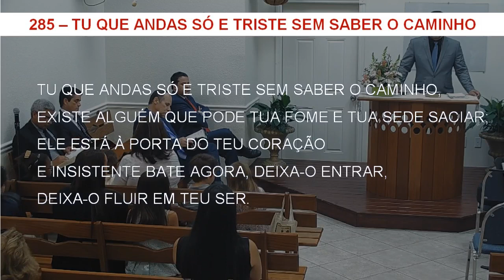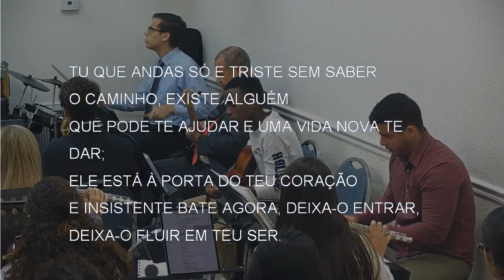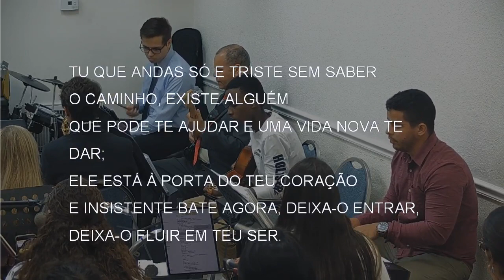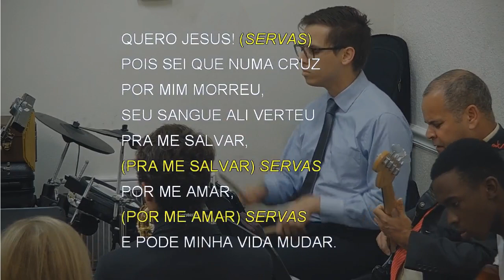285 - TU QUE ANDAS SÓ E TRISTE SEM SABER O CAMINHO